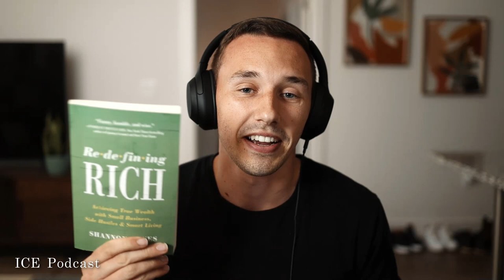Redefining Rich and Living an Integrated Life - Shannon Hayes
I stumbled across the book "Redefining Rich" recently and proceeded to spend that afternoon and most of the evening reading every page. The booked hooked me for several reasons,  it was full of humor and personal stories, but it also gave some perspective that has really been beneficial to both my life and my business.

In today's episode, I got to sit down with the author of the book, Shannon Hayes and dive deeper into some of the concepts that really resonated with me. We talked about building a life around your values,  shifting from "balance" to "integration" and identifying our sources of true wealth.

If you're an entrepreneur, I want to seriously recommend that you pick up a copy of Shannon's book and think about how you can integrate some of these principles into the work you do!

Connect
+ The Book Redefining Rich